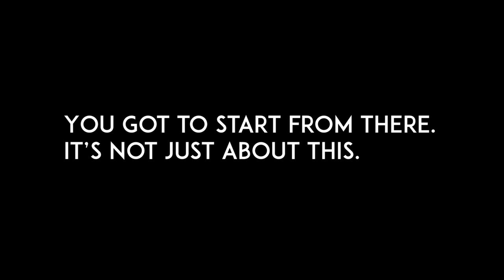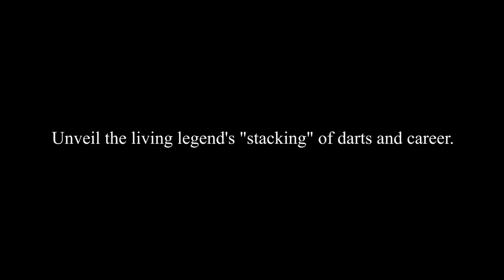Portrait in Darts - Phil 'The Power' Taylor Official Trailer #2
A Portrait in Darts is a one of a kind DVD giving unprecedented insight into the mind-set, techniques and winning formula of the greatest darts player of all time - Phil 'The Power' Taylor.

Phil reveals all in this well crafted DVD guide featuring super-slow motion footage showing every detail of Phil's game.